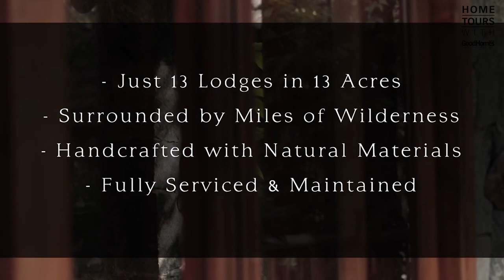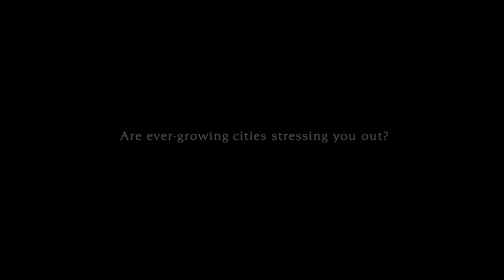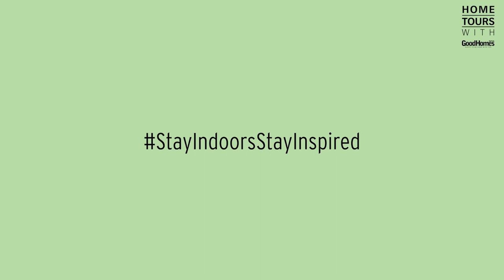An exclusive tour of Stone Lodge… a reverse urbanisation project by Earthitects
Stone Lodges is a range of bespoke luxury villas depicting reverse urbanisation, which means that going back to nature is the future of living. Spread along 13 acres of forest hillside, every aspect of the uber-luxe private residences is in plumb with nature, right from the materiality to the ecological impact. Sustainability and innovation form the heart of this project, while lush greens blend it in nature.

Principal Designer - Ar. George E. Ramapuram